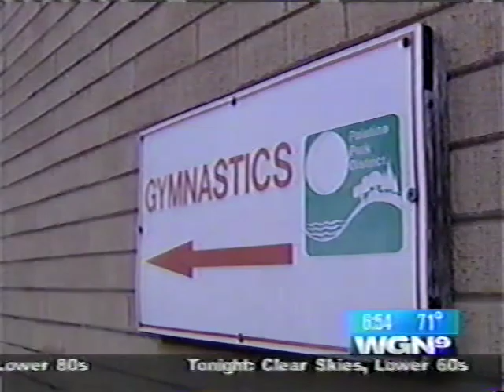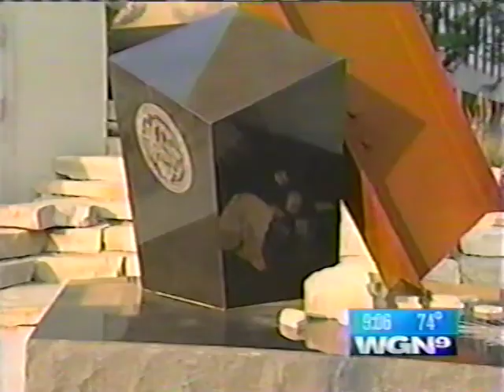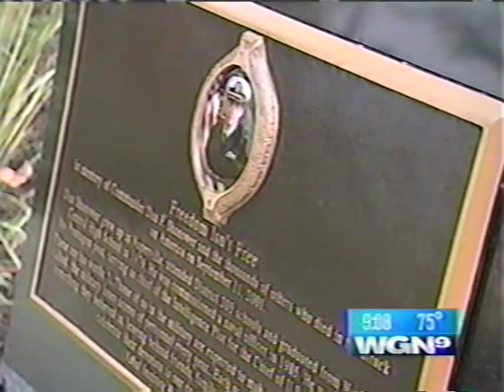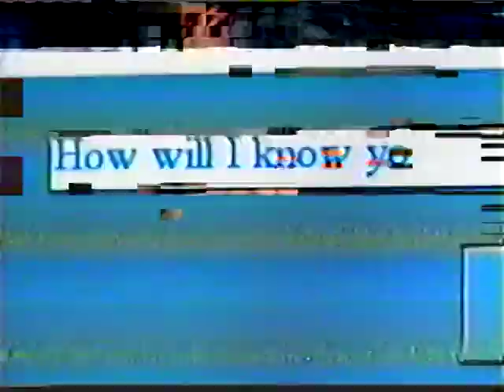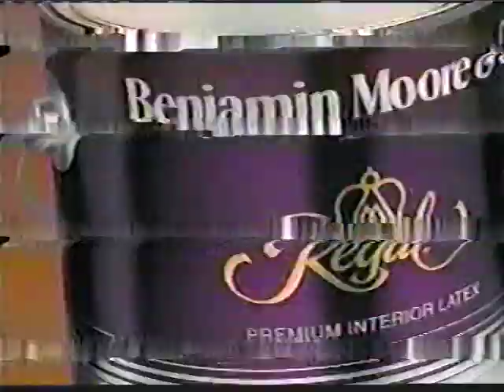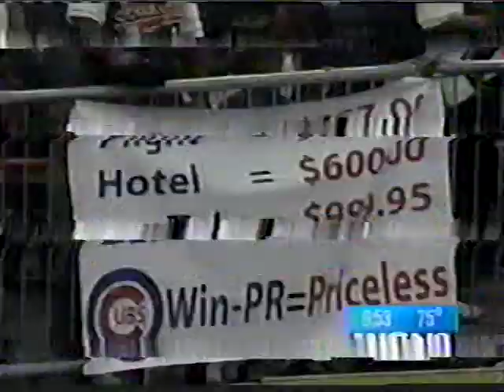PalParkDistrict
Palatine Park District
Gymnastics and Mari-Rae Sopper 911 victim